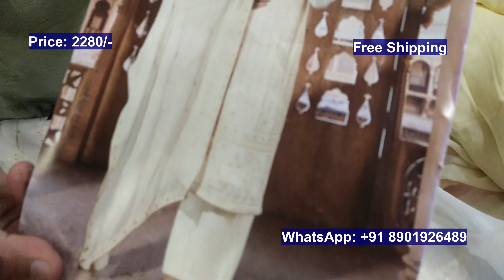Karma Brand k Suit | Banarsi Silk and Georgette Suits | @kridhasuits | 11 Apr 2022| Phn: 8901926489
Kridha Suits presents comfortable Karma brand suits with  chinon dupatta at reasonable price. Please take a screenshot of the suit you wish to order and send it on the given WhatsApp number.